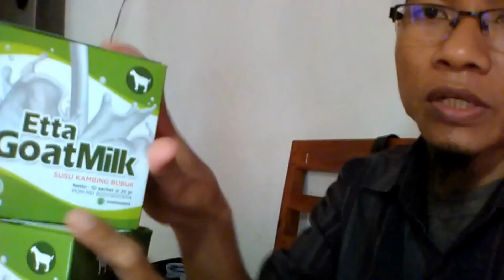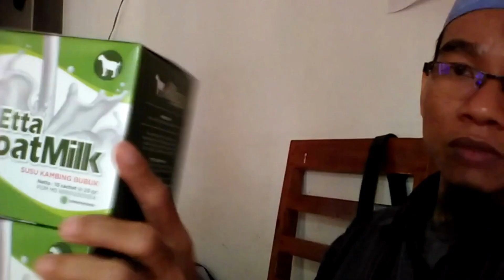Jual Susu Kambing Asam Lambung Rangkasbitung Order 081282707458